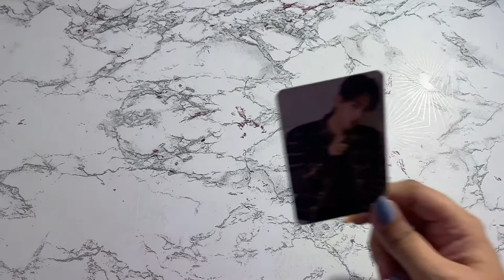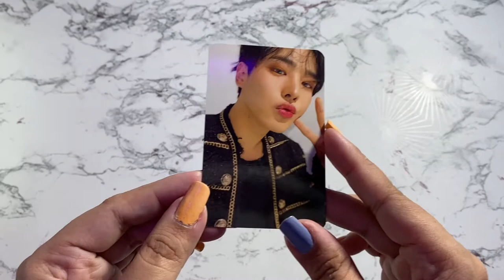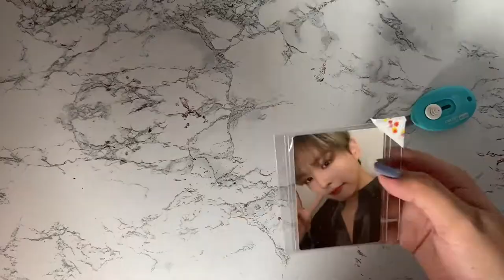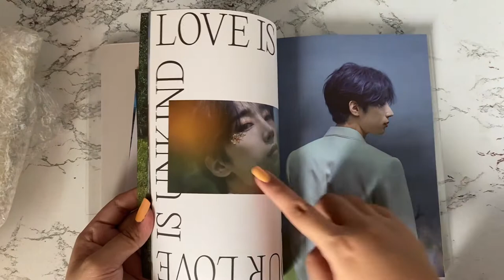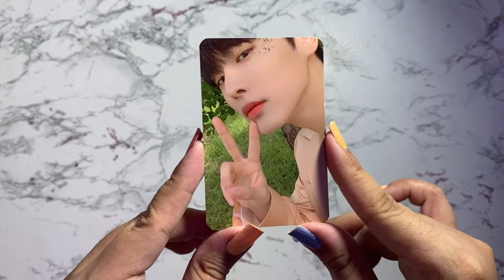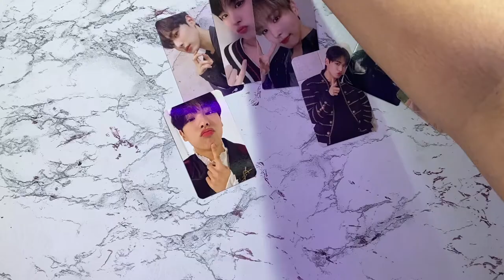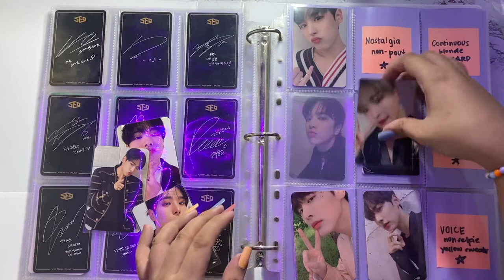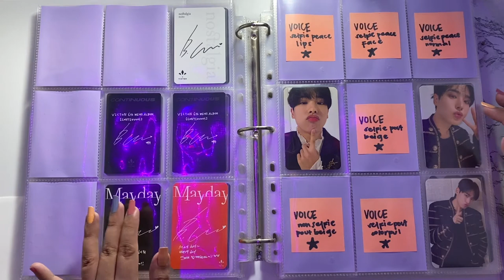starting my choi byungchan photocard collection ☆ victon